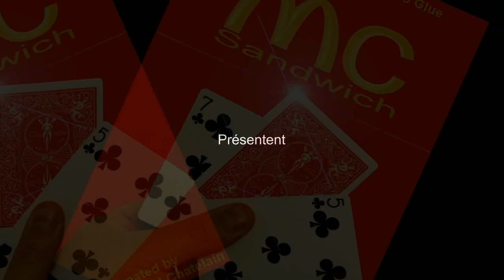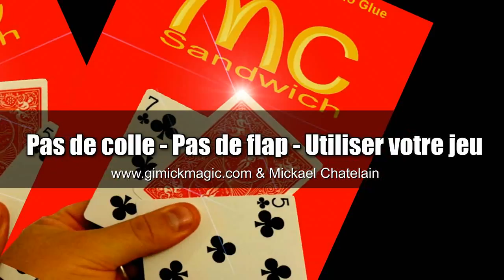Démonstration MC-Sandwich en Francais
MC-Sandwich created by Mickael Chatelain